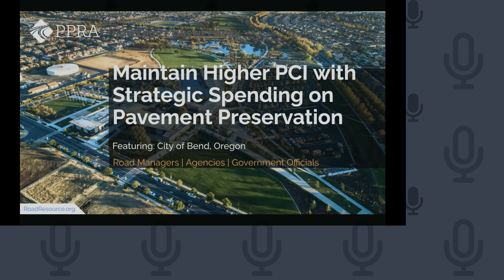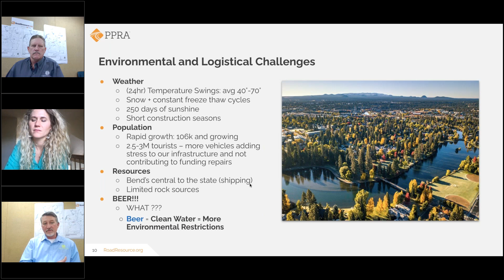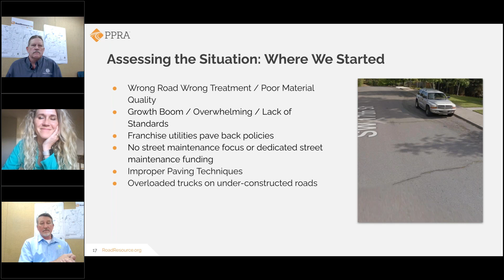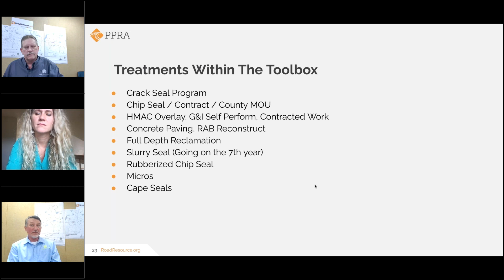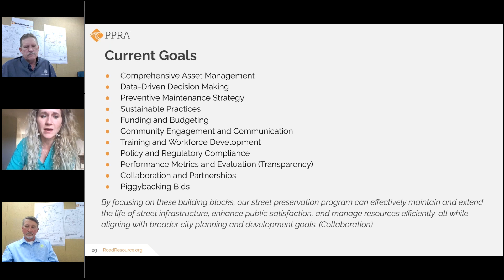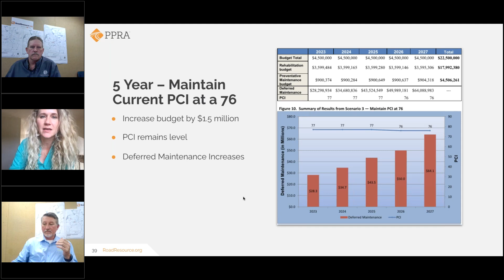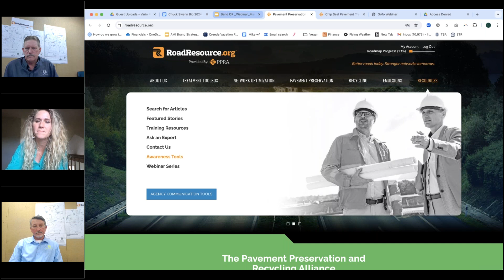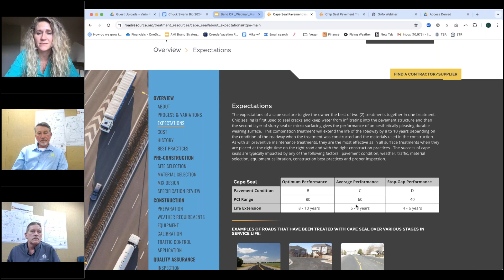How I Built this Network: Proactivity Pays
How Bend Oregon gained major ground in network condition and grew their budget using a proactive approach

Join us for this exceptional webinar, showcasing the tangible success metrics of Bend Oregon's street maintenance transformation. We'll unpack Bend's journey from a network in rapid decline to a model of efficiency and effectiveness. Over the course of 8 years, pavement managers at Bend took their network from a PCI of 68 to a PCI of 81 on arterials and collectors, broadened their treatment toolbox, and grew the budget substantially by demonstrating the importance of proactive management to decision makers.
Led by Chuck Swann (Division Manager) and Paul Neiswonger (Pavement Preservation PM), this webinar offers important insights into navigating challenges and achieving measurable outcomes. With compelling success stories and concrete data points, this webinar provides a roadmap for municipalities seeking to replicate this remarkable transformation. Don't miss the opportunity to learn from real-world achievements and chart a course towards impactful network management practices.

● Road Managers
● City, County, State & Provincial Agencies
● Consulting Engineers
● Contractors, Manufacturers, and other industry partners